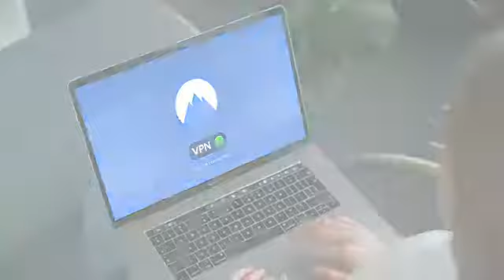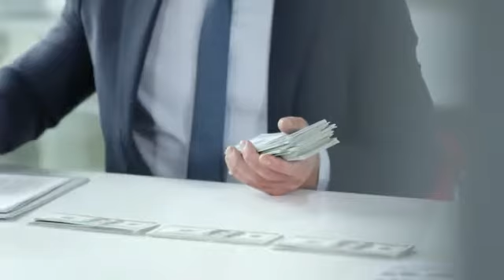Erè pou pa fè lèw al chèche VISA USA etanke Jounalis nan Medya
Gen anpil Moun kap evolye nan domèn Media an ayiti ki toujou fe erè sa

Lew al fe yon demand viza media pou peyi USA Ou dwe aplike dirèkteman pou viza Media kise (VISA-I)

PA aplike pou viza B1/B2 kise viza touris nap pran refi depi anlè

Si Ou se yon jounalis ki anplwaye nan yon Media direketeman
Ou dwe gen yon lèt ki dwe soti direkteman de direkte kote W ap travay la. Li dwe mansyone Nom ou. Pos ou okipe a. Bi vwayaj la. avek dire vwayaj la

Si ou se yon jounalis indepamdan Men Ou gen kontra avek yon Media wap bezwen kopi kontra a li dwe make non ou  pos Ou okipe.bi vwayaj la ect..

Lè randevou a Ou dwe vini avek Kat pres Ou avek yon lèt ki di bi vwayaj ou. dire de Tan vwayaj la. nonb ane Ou genyen nan travay. la avek nonb ane eksperyans Ou

NB:viza Media a se tankou yon viza travay liye pou Ou aplike pou li fok Ou gen yon evenman kelkonk ou pral kouvri viza sa valid pou 1 an

Ou ka gen viza (B1/B2) ki se viza touris la an menm Tan Ou gen Viza media (visa-l) a tou chak pou yon bagay diferan
Si Ou pral kouvri yon evenman wap itilize viza (visa-l) Media a Men si Ou vle fe touris wap itilize viza B1/B2(visa touris)

Patage video saa pou plis moun wè l

Abone, patage e kite yon like.